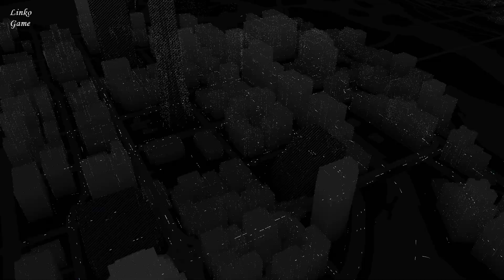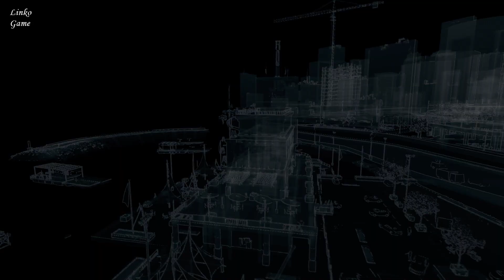Прохождение Watch Dogs - часть 28: Пример для подрожания платный въезд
Видео